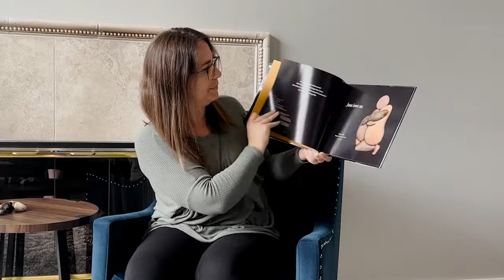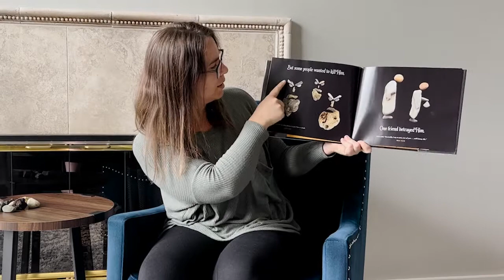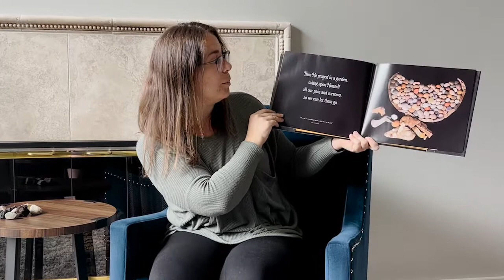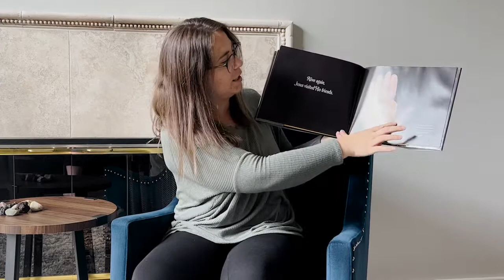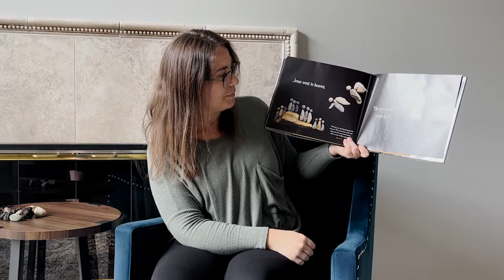He is Risen | A Story with Pastor Kristen